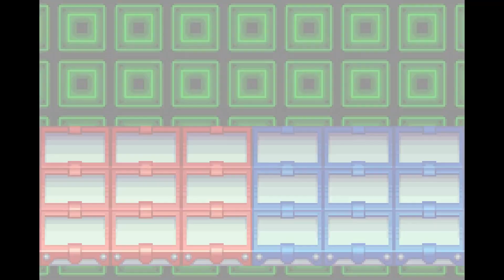Let's Play Mega Man Battle Network 2 (Blind) Deutsch-Folge 6: Auf zur Prüfung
Wir hätten gerne die B-Lizenz, um uns fortan offzielle Netbattler nennen zu können und um möglicherweise zukünftig Aufträge im Dienste des Gesetzes anzunehmen. Die Prüfung für die Z-Lizenz war nicht gerade dramatisch, von daher werden wir wohl kaum überfordert.